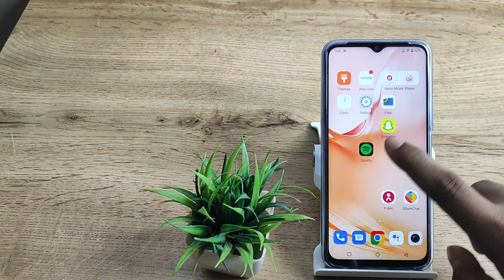How to set them in vivo